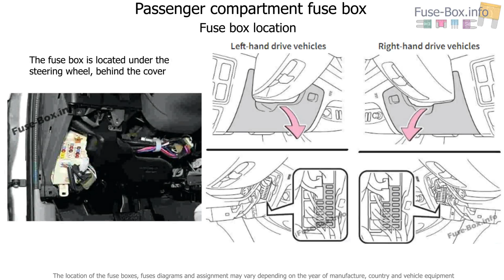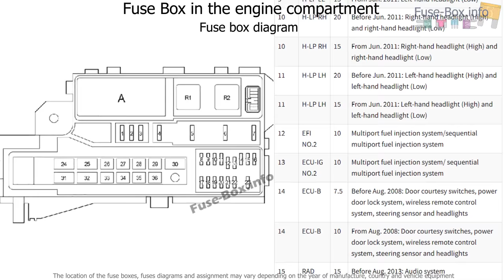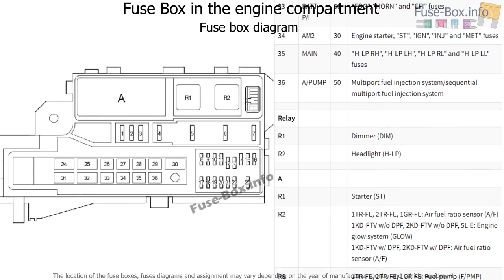Fuse box location and diagrams: Toyota Hilux (2004-2015)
Fuse box diagram (location and assignment of electrical fuses and relays) for Toyota Hilux (AN10/AN20/AN30; 2004, 2005, 2006, 2007, 2008, 2009, 2010, 2011, 2012, 2013, 2014, 2015).